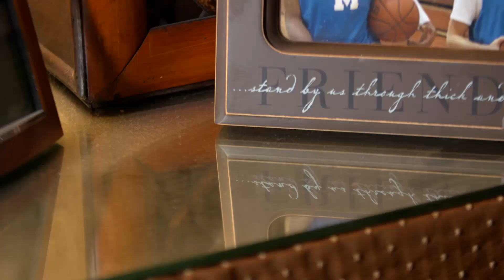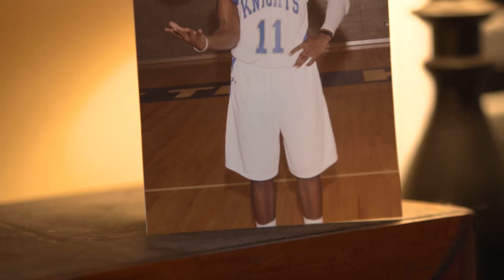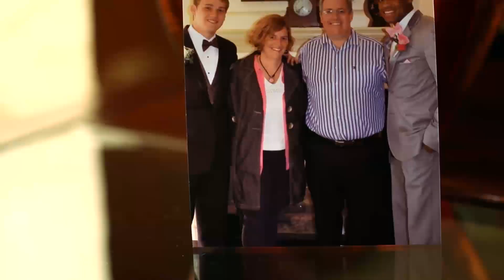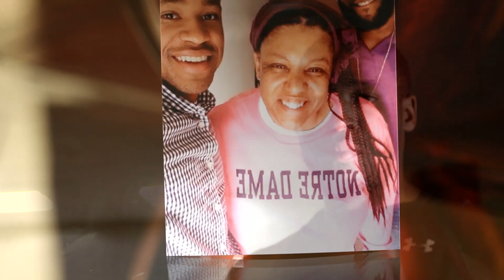Demetrius Jackson: Notre Dame Son Of The Irish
Demetrius Jackson has had a unique journey to the Notre Dame basketball program. From a foster home, to becoming part of his best friend's family, to joining the Irish family in South Bend, Jackson has battled adversity on his way to becoming part of an ACC Championship team. This story is courtesy of Raycom Sport's Havoline Kings of the Court program.